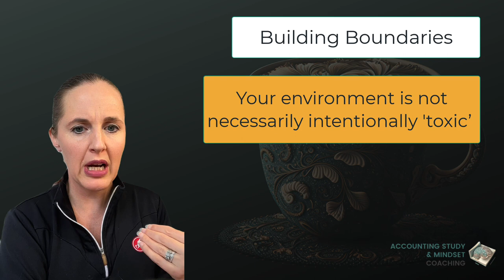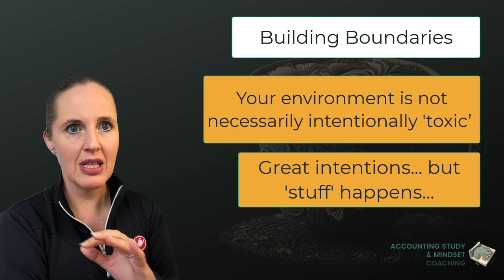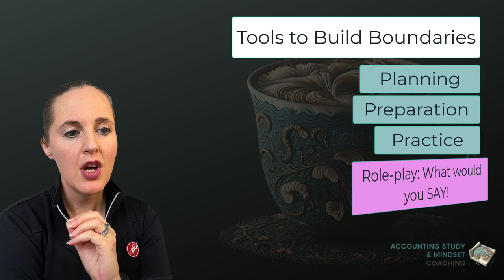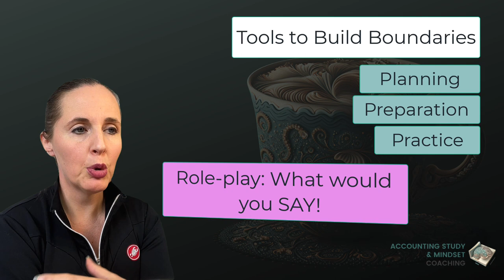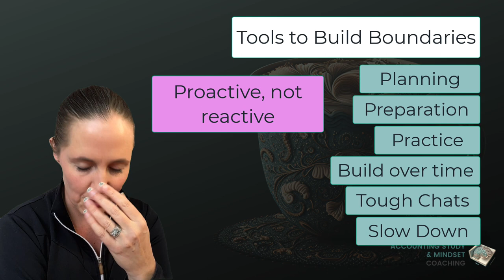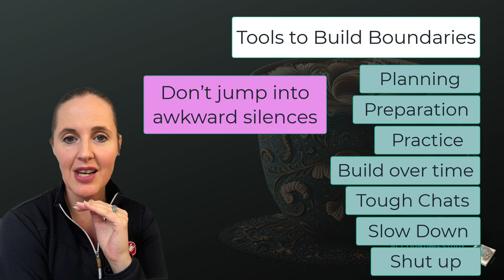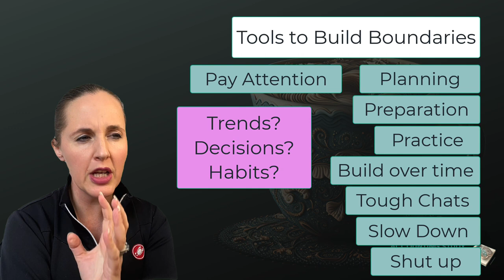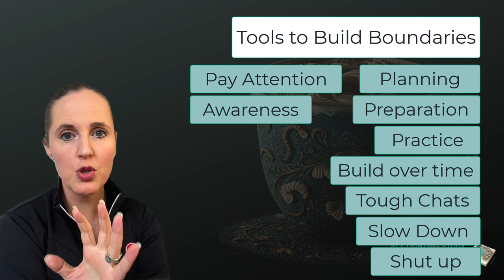Building Boundaries - What tools are there?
I spoke about building boundaries to protect our time, sanity (and other people!). In this video, I've listed some tools that will help you.
I've given a really brief summary of these in this video as there are a few.
I'll be going into some detail on them, and how this looks in practice, in a short online course I'm putting together.
Or, you can set up a one-on-one session with me to chat about your tools :)